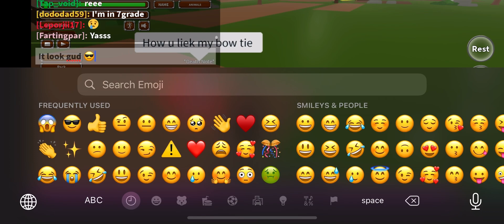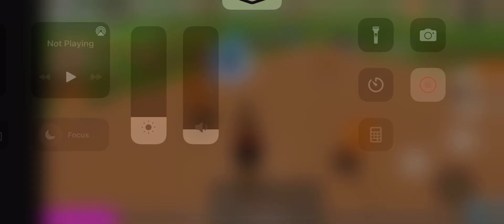NEW UPDATE!! | Animal Simulator